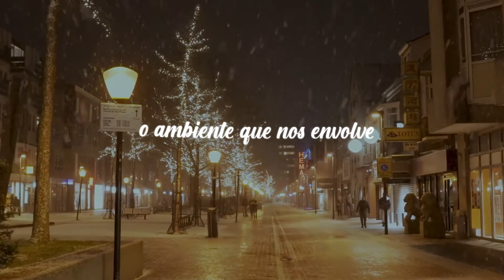All I want for Christmas is Gullón. Boas Festas e Feliz Ano Novo!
A emoção dos preparativos, quando tudo ainda está para vir, são momentos tão mágicos como as próprias festividades, vamos desfrutar de cada momento juntos.